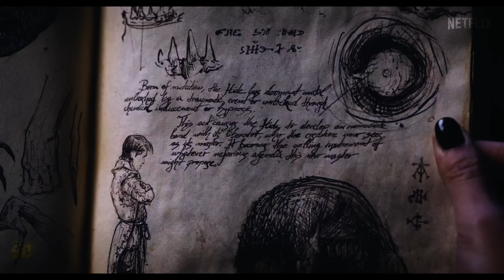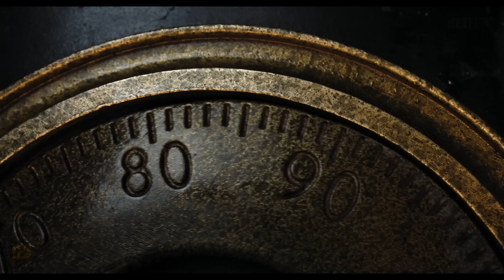Wednesday Addams | Season 2 Full Trailer | Netflix (New)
Take look at Netflix's 'Teaser Trailer' concept for Wednesday Addams Season 2 (More info about this video down below!)

Inspiration behind this video:

A popular theory about Xavier’s true nature in Wednesday is very convincing, but it is also too repetitive to work. Wednesday has been a resounding success on Netflix and is returning for a second season. With Jenna Ortega leading the cast of Wednesday, the highly anticipated season 2 has a lot to live up to, especially after season 1’s mysterious ending.

Several theories have been proposed about what could happen to Xavier in Wednesday season 2. Xavier was one of the most intriguing characters in the series, especially because of his strange connection to Wednesday. Seeing as Wednesday season 1 ended on a cliffhanger with little explanation or insight into Xavier's true nature, the show could still revisit the character, even if indirectly.